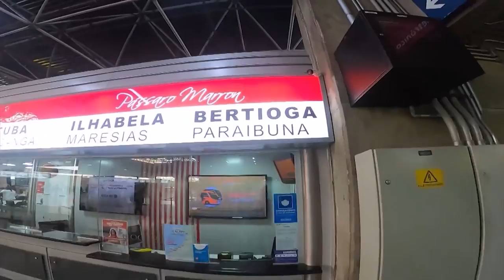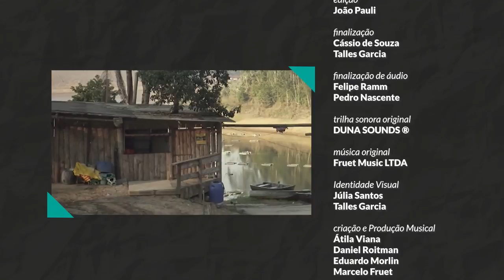Pescaria embarcada. Peixes incríveis!!!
O Natureza Urbana vai até Paraibuna, em São Paulo. Tiago Papan faz uma pescaria bate e volta de Okapari e embarcada. Quer conferir se teve peixe na ponta da linha? Embarque nesta aventura com a gente!

Esta curtindo os vídeos de pesca do nosso canal? Então...
🔔 SE INSCREVE E LIGUE O SININHO PRA VER NOVOS VÍDEOS!!

Quer ainda mais da Fish TV? Então faça parte do **Clube Fish TV** e acesse conteúdos de pescaria exclusivos, assista os grandes nomes da pesca a qualquer hora e junte pontos para trocar por produtos exclusivos:

👀 QUE TAL CURTIR AS PLAYLIST DO CANAL? ACESSE...

📺 ASSISTA A FISH TV NA SUA TV ACABO:
► SKY: canal 162
► Vivo TV: canais 85 / 553 / 632
► Oi TV: canal 177
► NET: canais 58 / 558
► Claro TV: canal 58
► Nossa TV: canal 28
► Algar: canais 144 / 371

Forte abraço e ótimas pescarias.
Equipe Fish TV